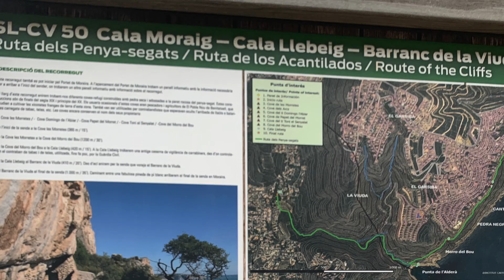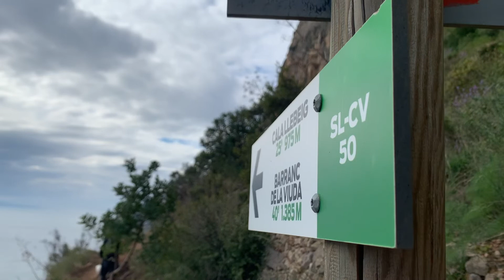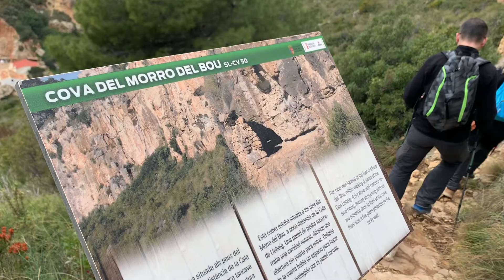Ruta de los Acantilados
Compartir Alegría 😍 como si fuera una semilla,
“ La Alegría es lo más revolucionario que tenemos “.

Letra de la Canción en Castellano :
Titulo: "En el Pais del Olivo"

En el país que duerme en la era
Letra de la Canción :
Hay pizca de frutas viejas
Bicicletas entre acequias
Pendientes de cerezas
En el país de los tejados
Hay besos de agua limón
Pendientes en las piernas
Parotitos dentro del corazón
En el país de la infancia
Hay ilusiones a tientas
En el país que yo ahora añoro
Guardo un tesoro secreto
Un vínculo que nunca se rompe
Un amor que nunca se pierde.
En el país de casas blancas
Hay pinos bañados en sal
Palmitos entre adelfas
Pies descalzos en el mar
En el país de las marinas
Hay un solo rojo por las tardes
Catchirulos en las playas
Y unos dedos peinando oleadas
En el país de las risas
Hay uva en los soportales
Almendras y aceitunas negras
Un arroz hecho con chuletas
En el país de las costeras
Hay laúdes y guitarrones
Y la voz de las fábulas
Pellizcando las emociones
Sueños dibujados en el aire
Promesas en las orejas